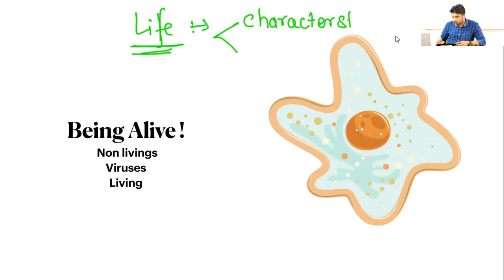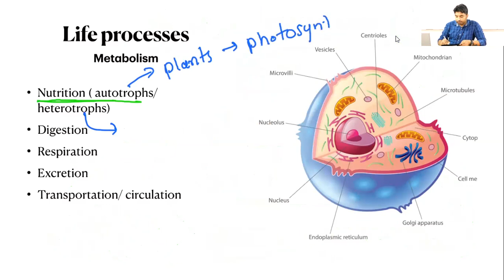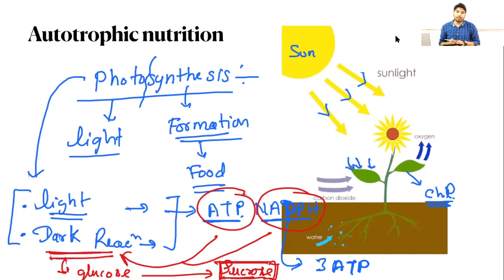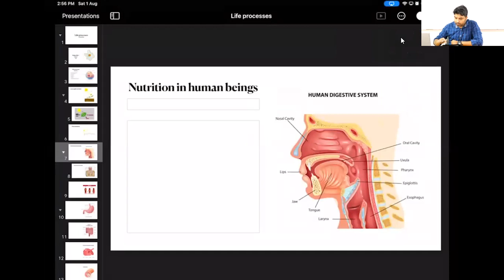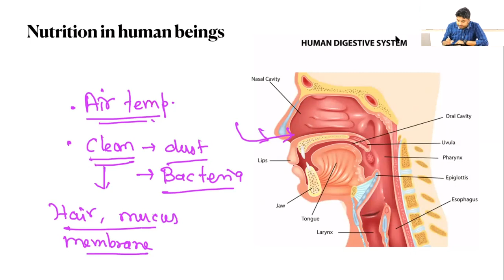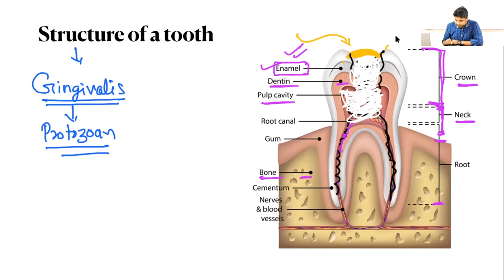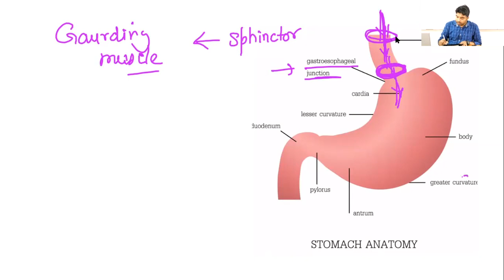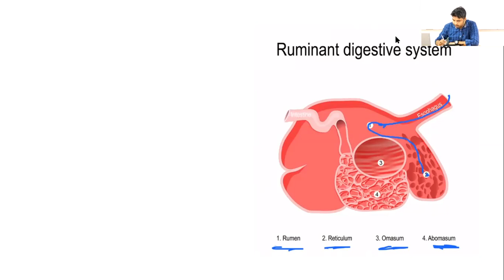Life processes class 10 full chapter | one-shot science | Dr. Shekhar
Life Processes Class 10 Full Chapter | One Shot - CBSE Science | Dabangg
In this lecture, I will be explaining photosynthesis in plants & human Digestive system.